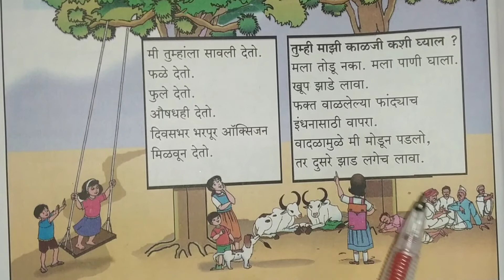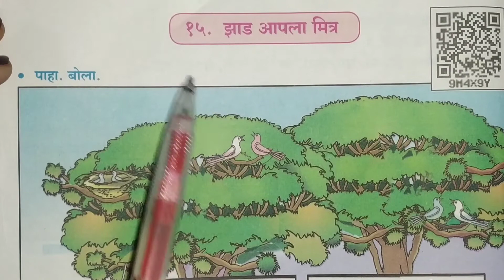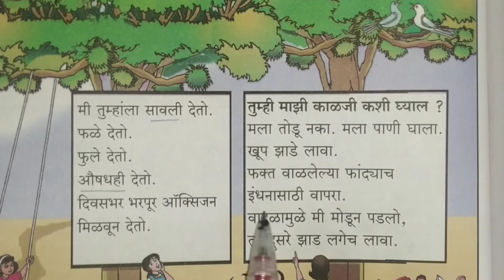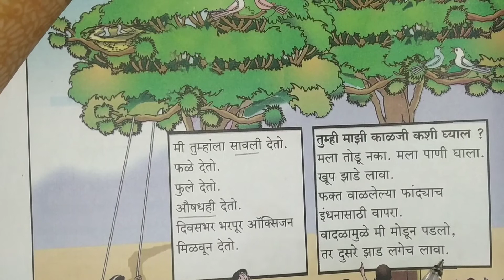Std-4, Subject→Marathi, Lesson no.15→Jhad Aapla Mitr